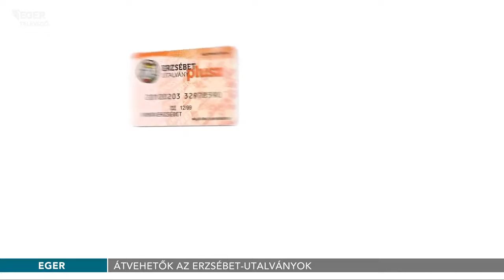Segítség: Már átvehetők az Erzsébet-utalványok - 2018.08.28.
Augusztus 28-tól lehet átvenni a rendszeres gyermekvédelmi kedvezményhez kapcsolódó Erzsébet-utalványokat. Az alapösszeg 6000 forintot jelent gyermekenként, míg a halmozottan hátrányos helyzetben élők emelt összeget, 6500 forintot kapnak.